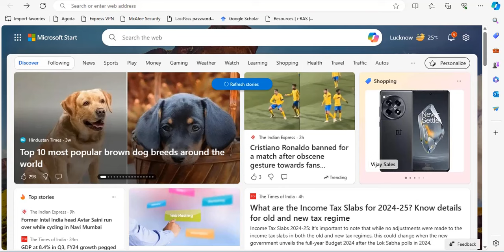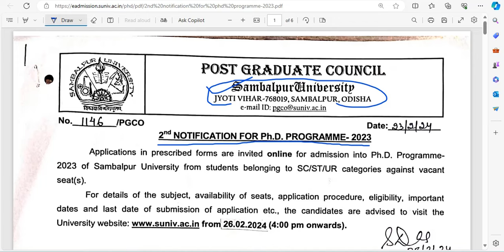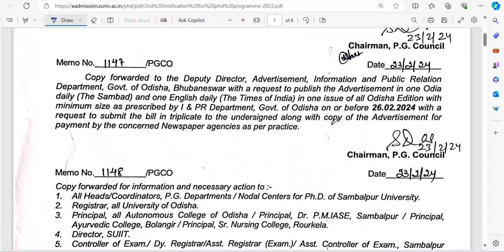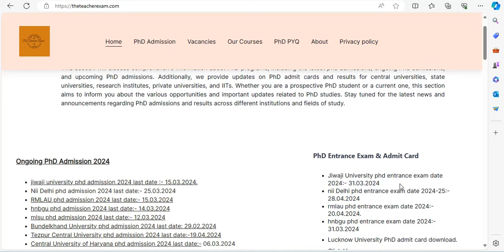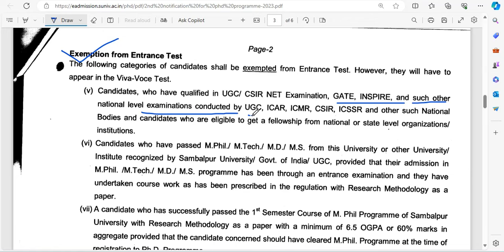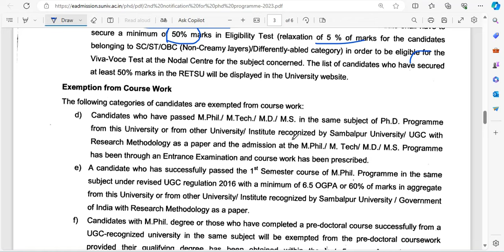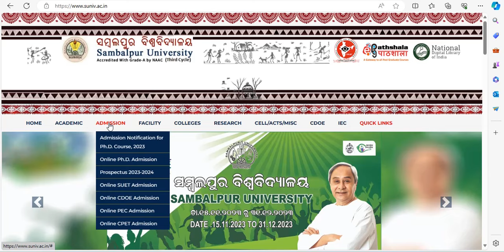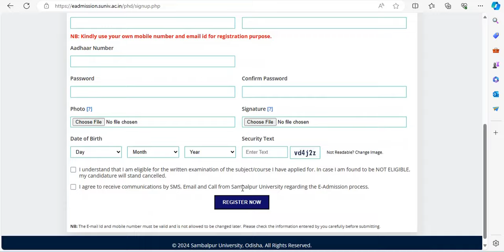PhD application form 2024 without NET - JRF | Phd admission 2024 in govt university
Notification Official Site  :- Ph.D. Online Admission, Sambalpur University, Jyoti Vihar, Burla. (suniv.ac.in)